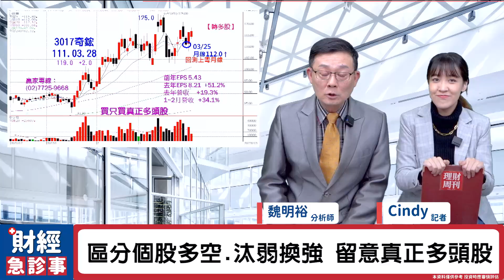財經急診事-20220328／台股狂殺近300點 哪些股票大跌是機會？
今天雖然台股下跌⚡
但魏老師要大家不要心慌🙆♀️
還是找得到優於大盤的強勢股啦🤩📈
趕快加入老師的群組看更多💖
🎯更多消息歡迎加入【走向富裕】Telegram！